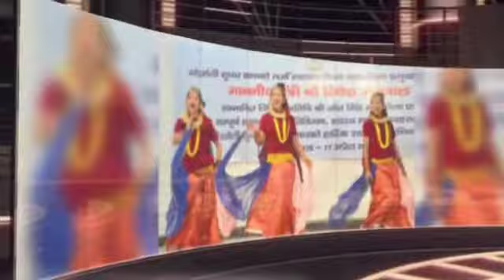दून के शहीद मेजर ढोंडियाल को अंतिम विदाई देने पहुंचे गोर्खाली समाज के MP, जनरल गुरुंग - गणमान्य लोग